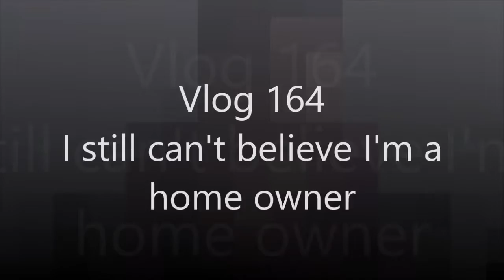Vlog 164: Home Owner A Year On (almost)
So what happens when I film vlogs without a plan, I reflect on the start of my home ownership journey, thinking back to last year, that far distant time in the past where I wasn't paying a mortgage XD